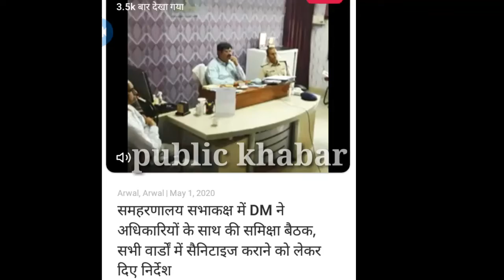समहरणालय सभाकक्ष में DM ने अधिकारियों के साथ की समिक्षा बैठक, सभी वार्डों में सैनिटाइज कराने को लेक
समहरणालय सभाकक्ष में DM ने अधिकारियों के साथ की समिक्षा बैठक, सभी वार्डों में सैनिटाइज कराने को लेकर दिए निर्देश by public khabar arwal
ArwaL news  by public  khabar